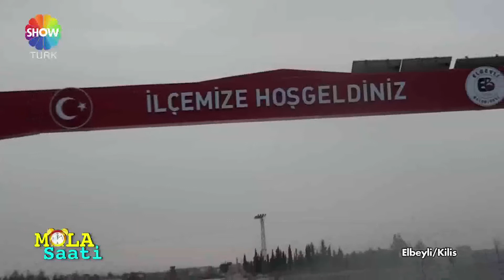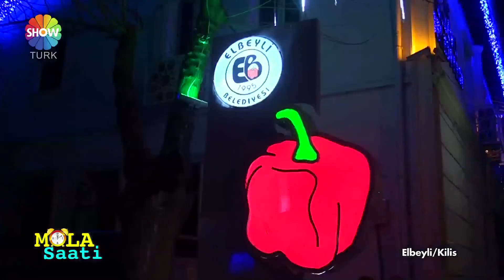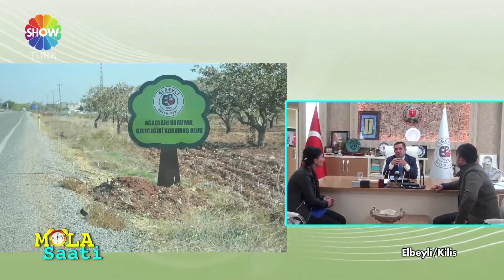elbeyli showtürk molasaati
show türk ekranlarında mola saati programı cumartesi 16.30 da 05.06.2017